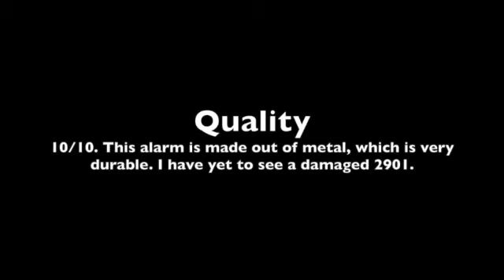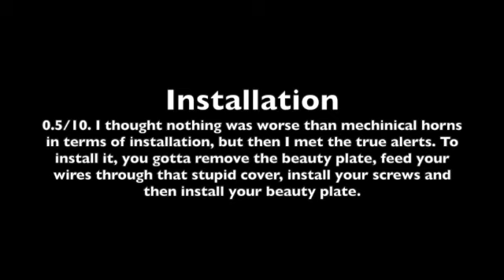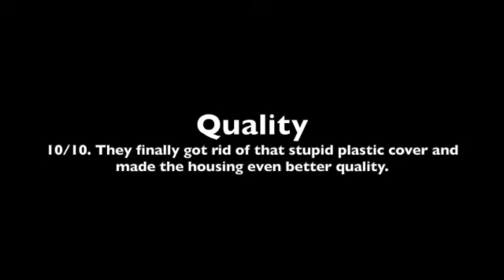Rating Fire Alarms - Part 2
Credits:
0:00 Fire Alarm Demo by  @EmillioMelendez
0:48  Testing the Fire Alarms at my Dads Kingsport Office 2019 by Jackson Slater ElevatorRailAlarmFan
2:02 Simplex TrueAlert ES Addressable Horn/Strobe by @QuentinRichardsthe2012brony

Other videos are made by me. Using this content without crediting is illegal and is punishable.